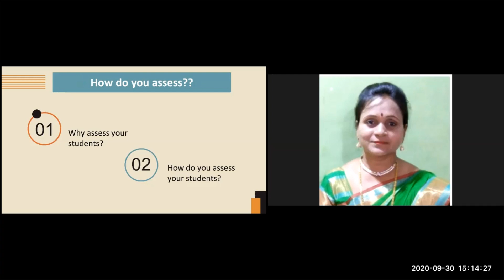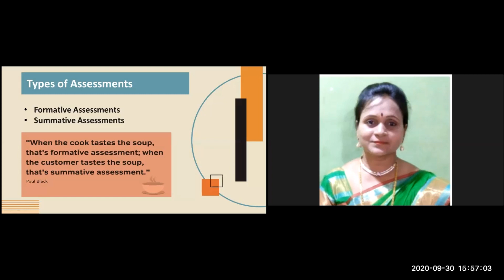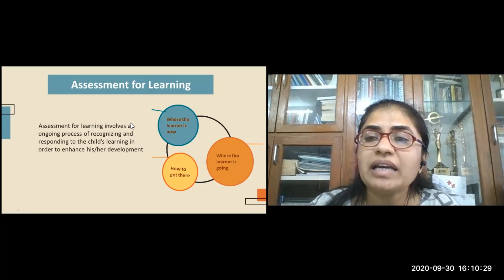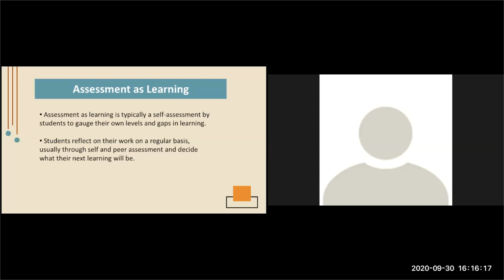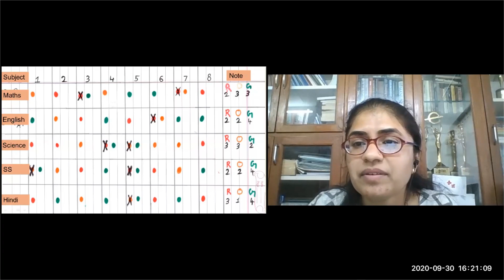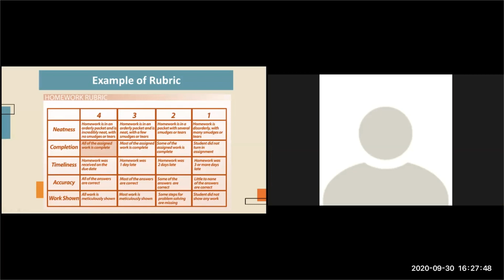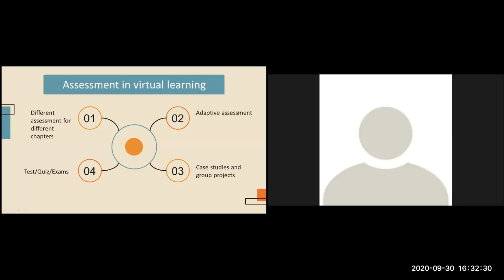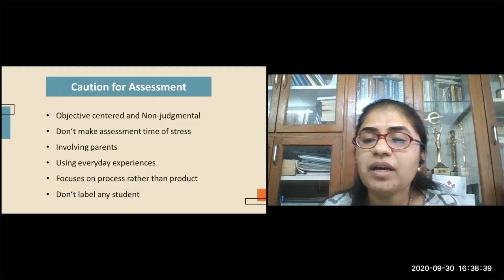Assessment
This video is about primary goal of assessment. Assessment is to better understand students' learning and so to improve teaching. The approach is that the more you know about what and how students are learning, the better you can plan learning activities to structure your teaching.